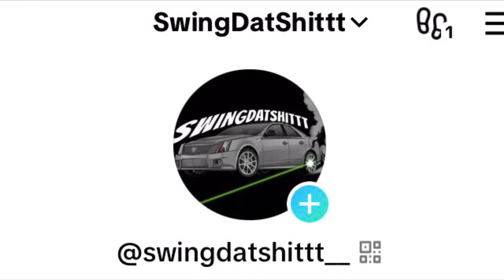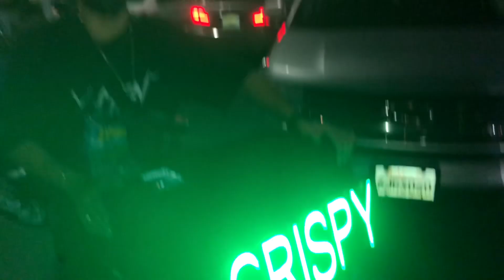TUESDAY NIGHT IN LA….(PARK & CHILL AND PRIVATE SESSION ALL IN 1 DAY)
DROPPING 1 VIDEO A WEEK✅

🚨STICKERS NOW AVAILABLE🚨
2 STICKERS FOR $5 EACH💰